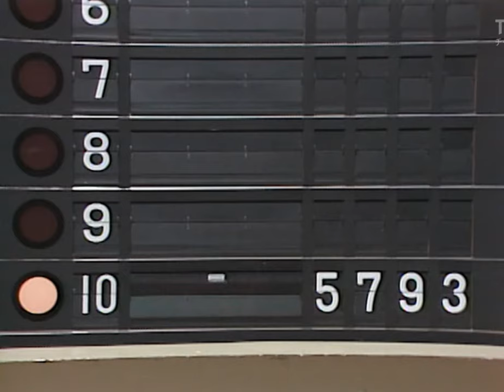アリス 狂った果実（1980年8月14日）